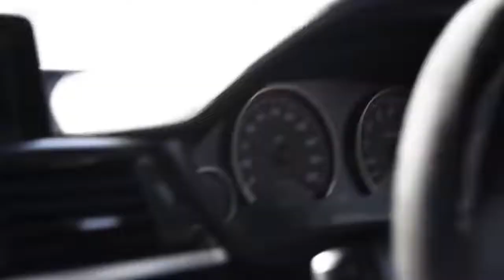BMW M Power - Gangsta Lovers Car HD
Kat Dahlia - Gangsta

Listen ad-free with YouTube Premium
Song
Gangsta
Artist
Kat Dahlia